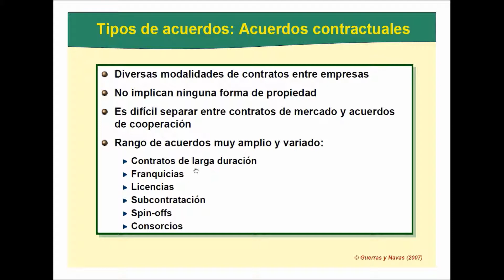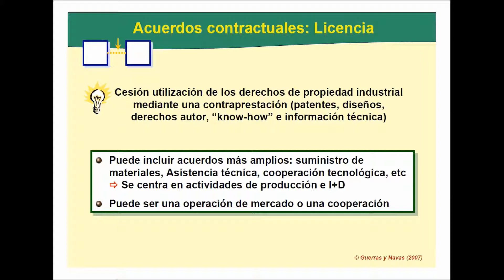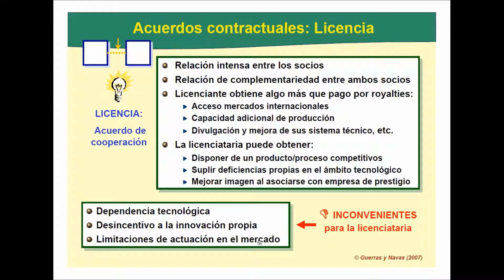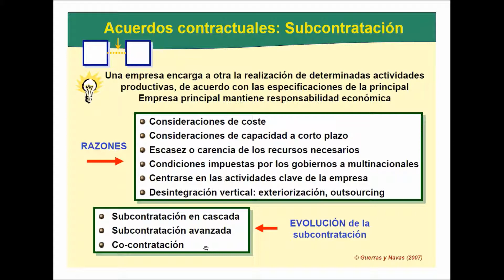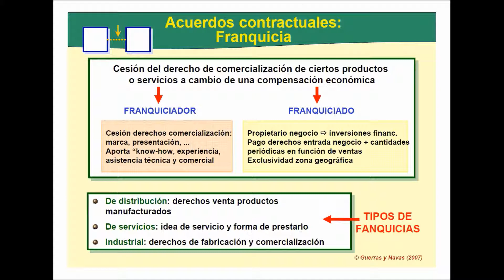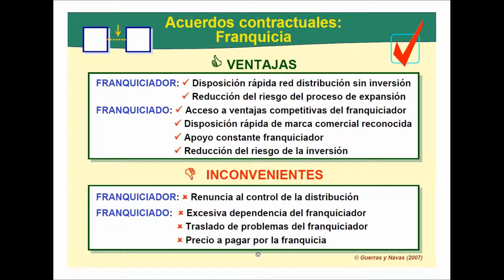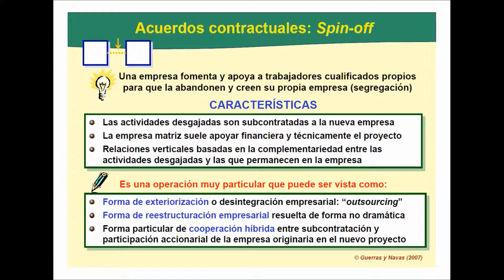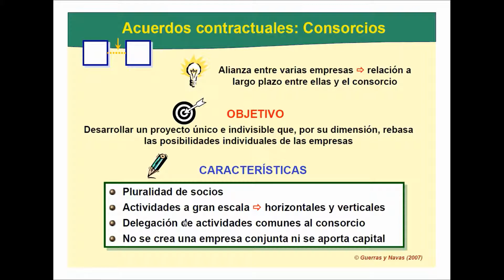umh3063 2012-2013 Lec5.3b Acuerdos contractuales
TEMA 5: La Cooperación Empresarial.
Acuerdos Contractuales.
Asignatura: El proceso de Dirección Estratégica.
Grado en Administración y Dirección de Empresas.
Profesor Antonio José Verdú Jover.
Dpto. de Estudios Económicos y Financieros.
Área de Organización de Empresas.